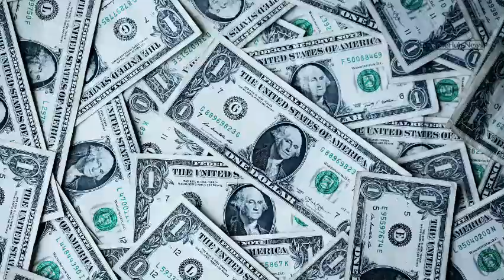AI engineer becomes first woman to win Africa prize